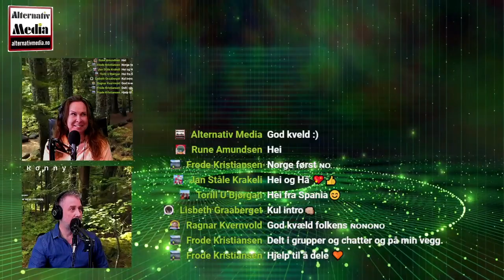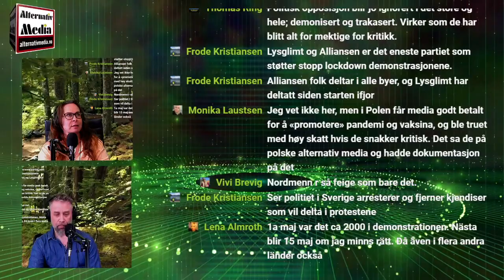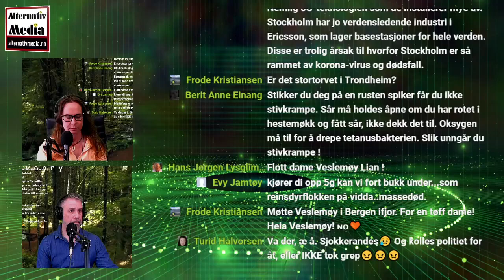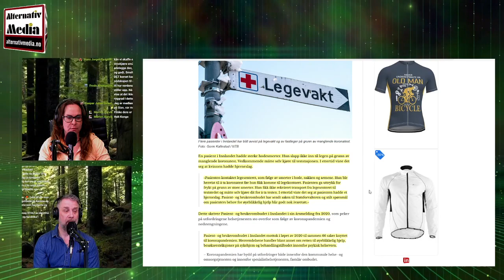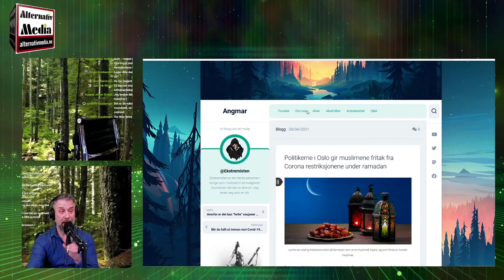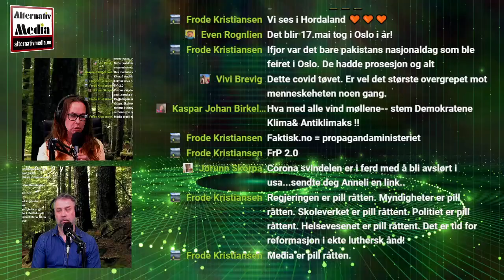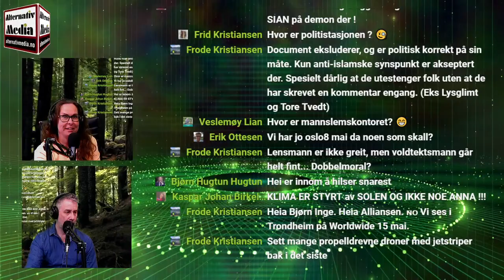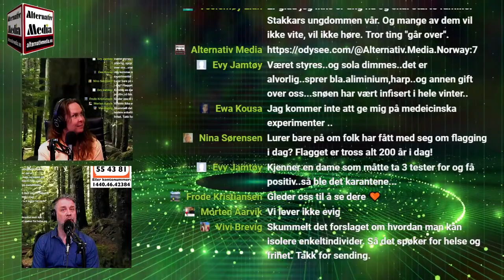Alternativ Tirsdag 04.05.2021.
Flere hårreisende nyheter om koronasirkuset, Gule skjorter skal til Oslo på SIAN stand den 8. Mai, og andre saker.

Følg våre livesendinger hver helg på vår Facebookside.